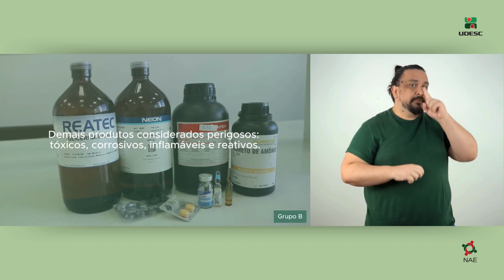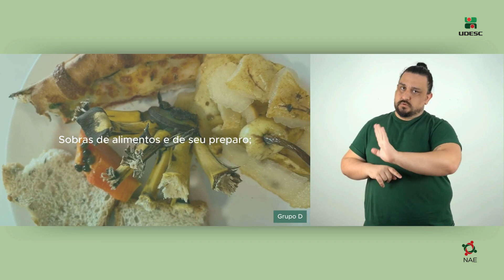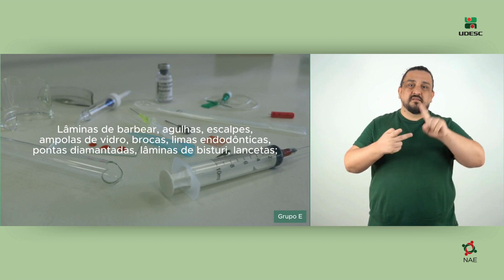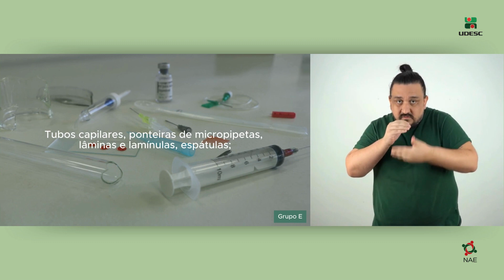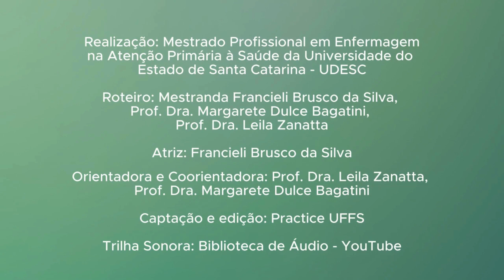Segregação de Resíduos de Serviços de Saúde em Laboratórios de Ensino e Pesquisa. Parte 3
Vídeo produzido pela mestranda Francieli Brusco da Silva, do Mestrado Profissional em Enfermagem na Atenção Primária à Saúde (MPEAPS), da Universidade do Estado de Santa Catarina - UDESC, orientada pela Professora Dra. Leila Zanatta e coorientada pela Professora Dra. Margarete Dulce Bagatini. Trata-se de uma série de três vídeos, este é o terceiro, nele é abordado os grupos B, C, D e E dos Resíduos de Serviços de Saúde. Cada grupo foi introduzido com uma breve explicação sobre as características dos resíduos que o compõem e exemplos foram citados, foi abordado a maneira correta de segregar cada tipo de resíduo, a necessidade ou não de realizar tratamento ainda na unidade geradora, em que embalagens acondicionar e algumas especificidades de cada grupo. Essa Tecnologia Educacional (TE), do tipo vídeo, foi desenvolvida para orientar usuários de laboratórios de ensino e pesquisa para a segregação de Resíduos de Serviços de Saúde.